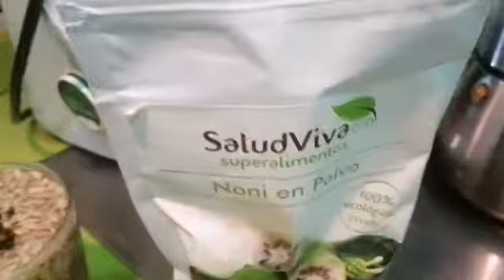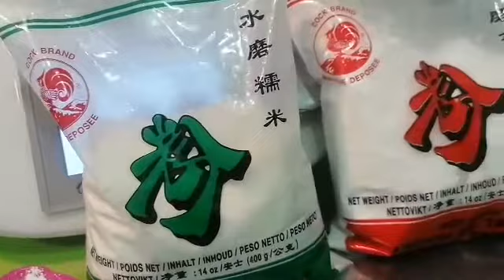Queso vegano tipo parmesano para untar o derretir